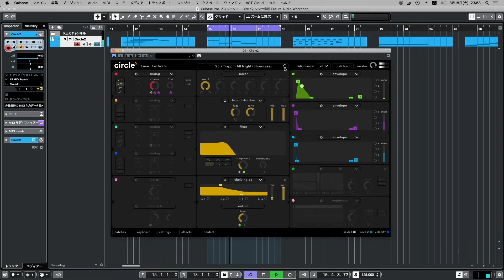【Preset】Circle2 シンセ音源 Future Audio Workshop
【定額制動画配信者プラン（月々550円）】